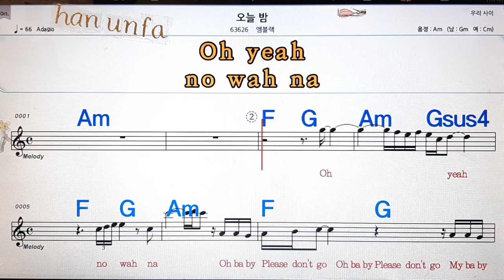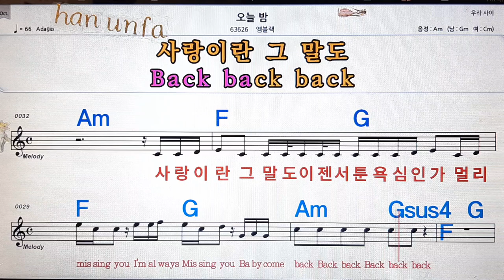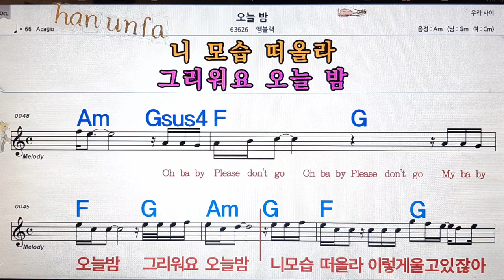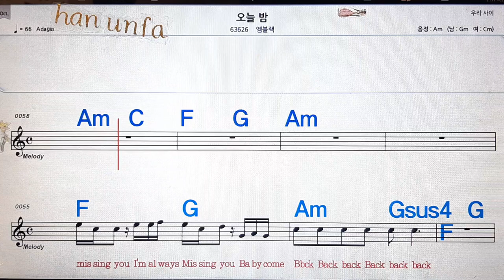오늘 밤/앰블렉💋노래방, 통기타 , 코드 큰악보, 가라오케, 반주💖Karaoke, Sheet Music, Chord, MR